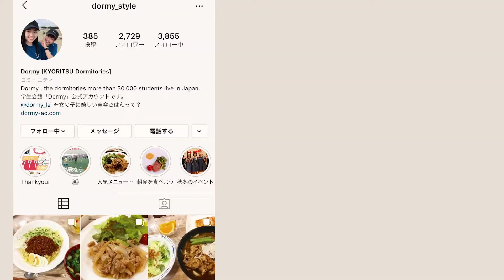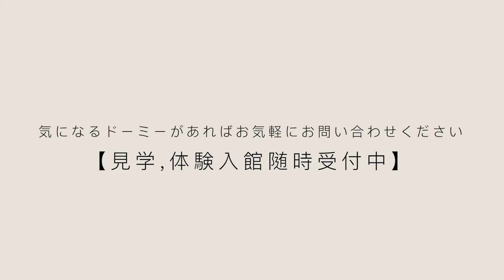【仙台】ドーミー宮城野 紹介ムービー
仙台エリアのドーミーをご紹介！！
お部屋や共用設備が充実した仙台エリアのドーミーをのぞいてみよう！

仙台エリアのドーミーは、仙台駅周辺や市営地下鉄の沿線に多く立地していて、通学も、プライベートもとても便利！

実際のドーミー生活をイメージしてみてください。

制作／（株）共立メンテナンス　仙台支店